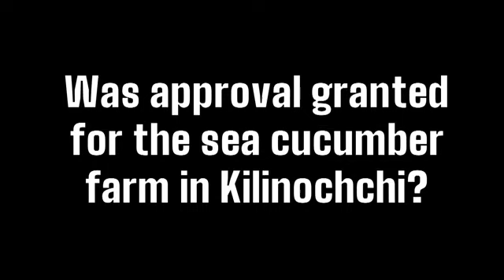Was approval granted for the sea cucumber farm in Kilinochchi?